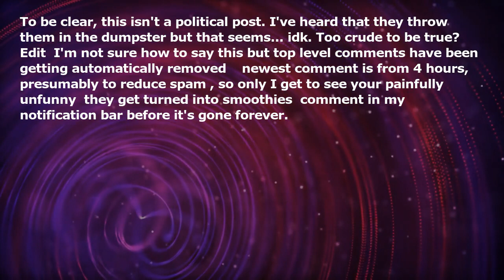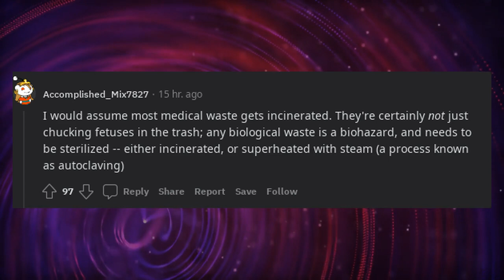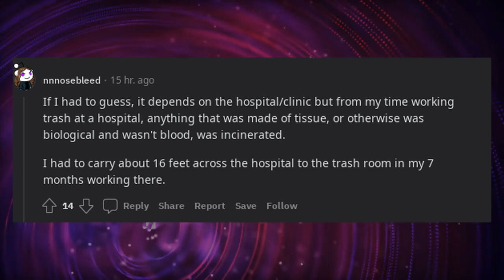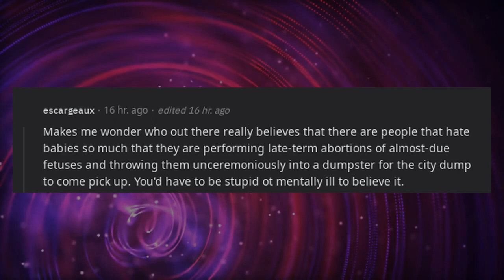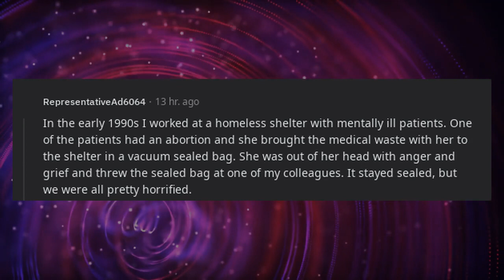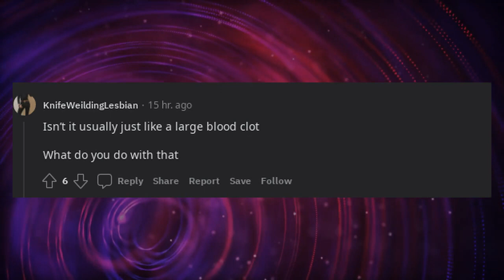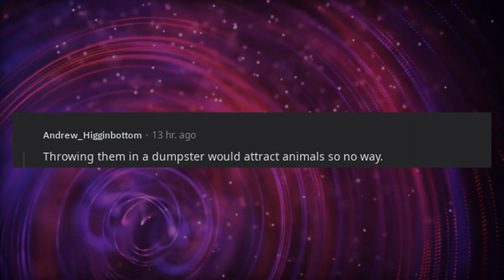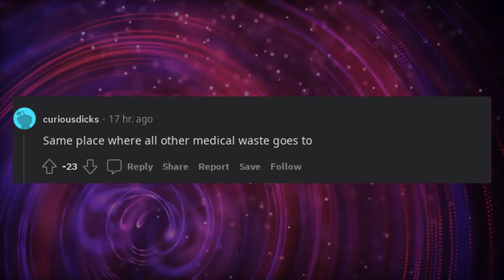What is done with the aborted fetuses in abortion clinics?